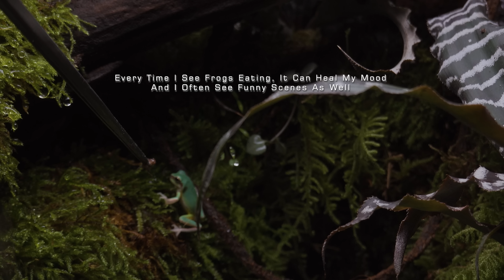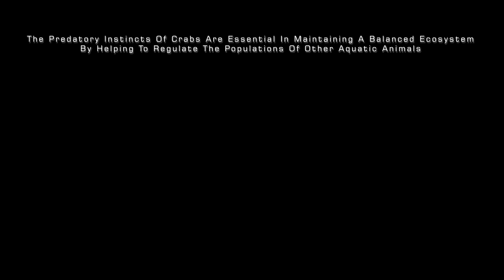Setup Purple Crab Paludarium l Are Crabs Killers?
Purple Crab Invasion in Paludariums:Potential Threats to the Ecosystem?  l Killings Between Spiders
Crabs and Aquatic Plants
Do They Help or Harm Water Purification and Ecosystem Balance?
Crabs and Paludariums
A Match Made in Heaven or a Deadly Combination?
Crabs and Paludarium-A Match Made in Heaven or a Deadly Combination?

The video introduces the important role of crabs in aquariums. Crabs are like cleaners in the water, helping to remove floating organisms and debris to keep the water clean.
Through vivid footage and commentary, you can gain a deeper understanding of the ecological role and significance of crabs in aquariums. The film not only allows you to better understand crabs, but also showcases the charm and uniqueness of aquariums as a natural environment.
❖ Channel Membership & Super THANKS :
By becoming a channel member and supporting me with the worth of a burger, you can motivate me to create more videos for you. You can also show your support by purchasing Super Thanks on my videos.